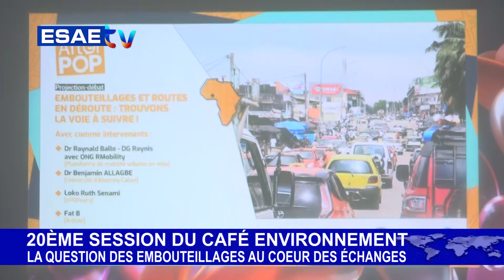POINT DE LA 20ÈME SESSION DU CAFÉ ENVIRONNEMENT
Vous suivez sur * le point de la 20ème session du café Environnement du jeudi 26 octobre 2023.

🌍🇧🇯 *Reportage : Francis FAHAMI*.